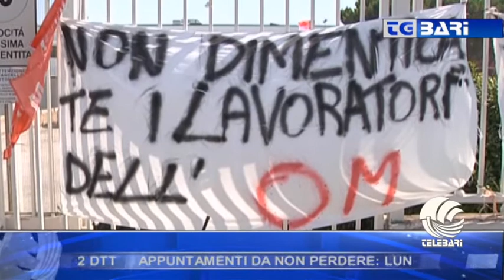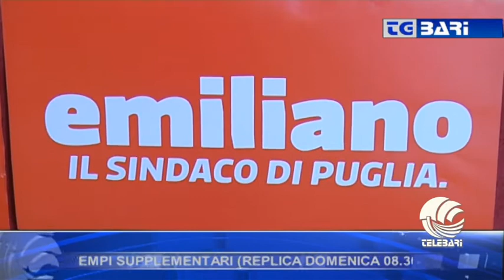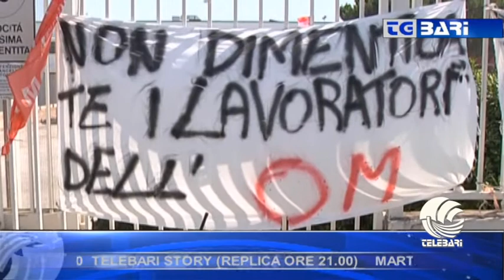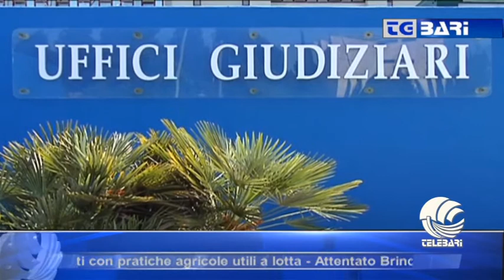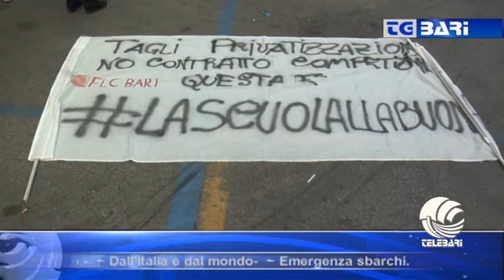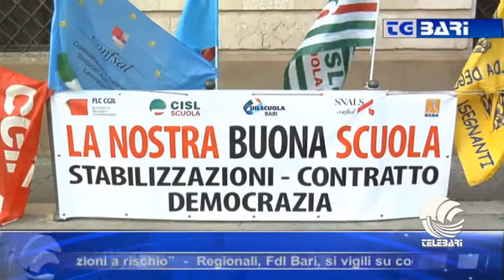TG BARI sera 18 05 15